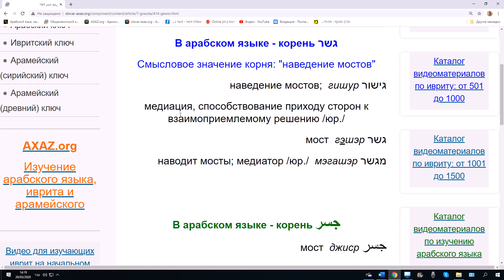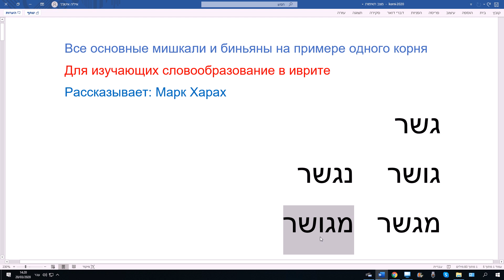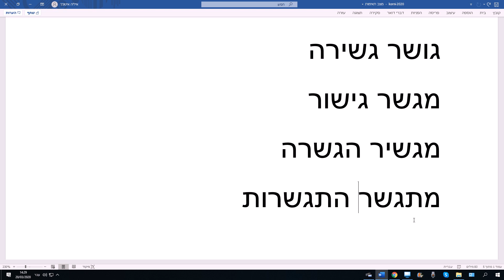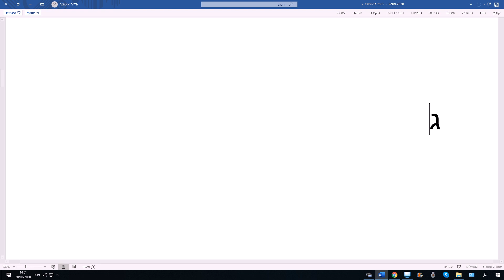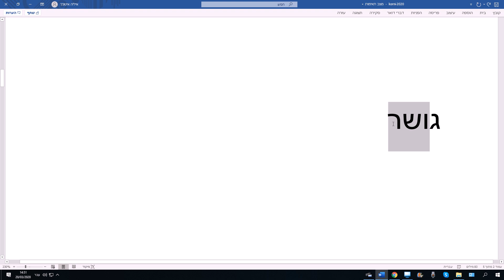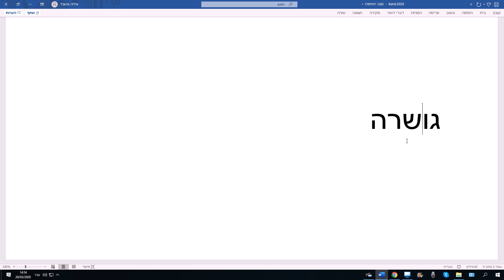1058. Все биньяны и основные мишкали на примере одного корня ГШР. Учим иврит с пониманием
В этом видео примеры схематического построения слов в иврите - биньяны, мишкали на примере одного корня.